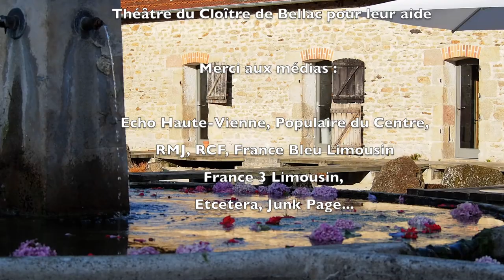Festival du Haut Limousin 2018 - Retour en images !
Festival du Haut Limousin
du 27 juillet au 12 août 2018
20ème édition
avec
les King's Singers, Meriem Menant (Emma la Clown), Rachel Givelet, Myrtille Hetzel et Guilhem Fabre, Paul Lay, Ouri Bronchti, Jeanne Crousaud, Edwin Fardini, Aliénor Feix, Marielou Jacquard, Fiona McGwon, Kit Armstrong, Quatuor Ebène, Chris Stout et Catriona McKay et le Trio SR9